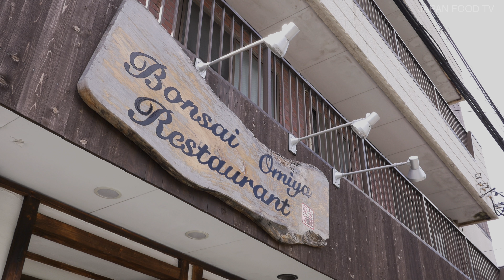［Chinese］盆栽之旅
埼玉县大宫，为来自世界各地的盆栽爱好者提供了盆栽之旅。
从正面观赏是盆栽鉴赏的法则。盆栽的角度和平衡、枝干粗细，都调整到从正面观赏时最漂亮的状态。

现在还有面向海外的盆栽学校，以供更多的人学习盆栽。

想要稍稍舒缓下情绪，这里是首选。
在这里还能品尝到和食便当、腌金枪鱼盖饭等美食，并能享用日本酒和特制饮料。
休息日不如来盆栽村玩味盆栽，体验日本之美。

Shop Info:
1256-72, Hongo-Cho, Kita-ku, Saitama City,Saitama, Japan
埼玉県さいたま市北区本郷町1256番地72